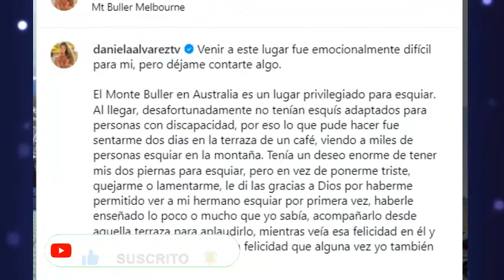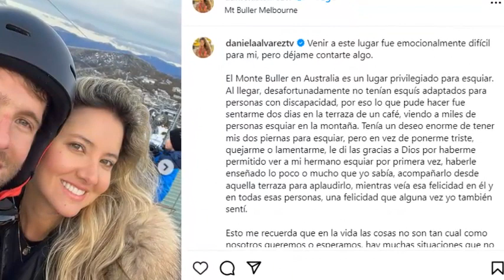😥Urgente! DANIELLA ALVAREZ LAMENTABLE NOTICIA!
"Las cosas que suceden en la vida, resultan siendo incontrolables para las personas"